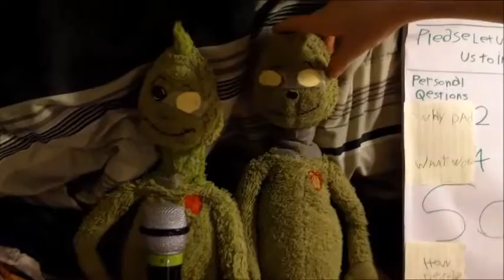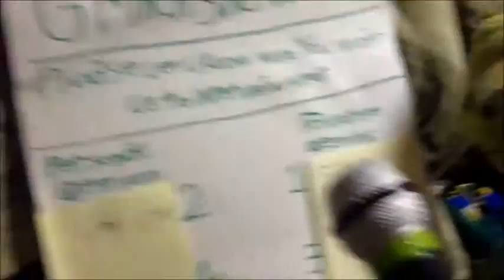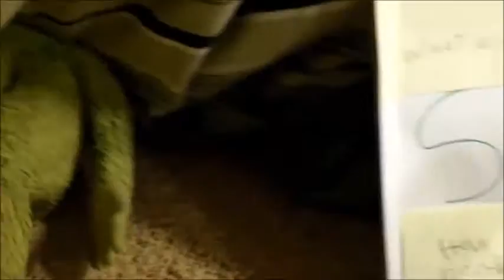The Grinch Show Introducing Marshal Tripey and Ed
In this episode of the Grinch Show Our Green furry show hosts Grinch and Finch will be introducing Treo of mischievous kids Marshal Ed and Tripey